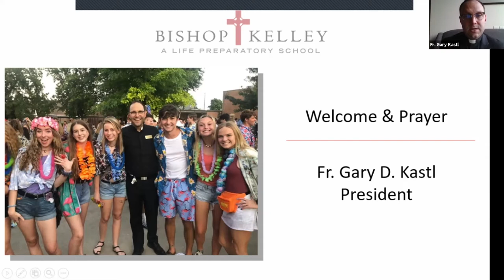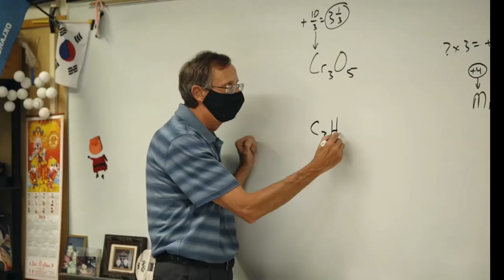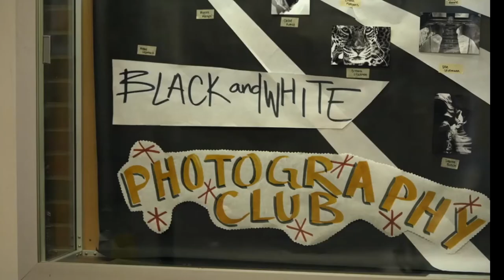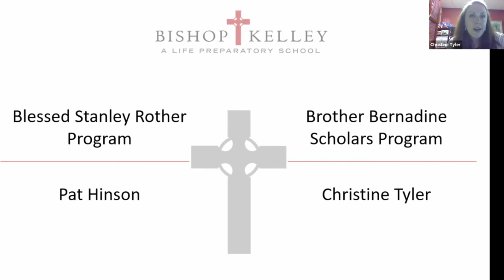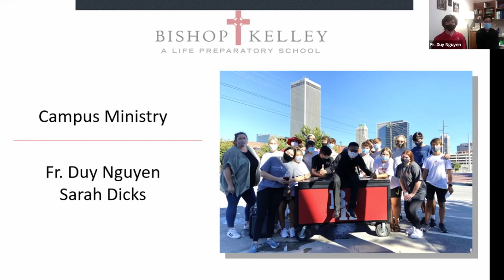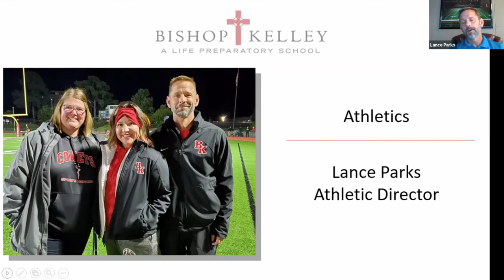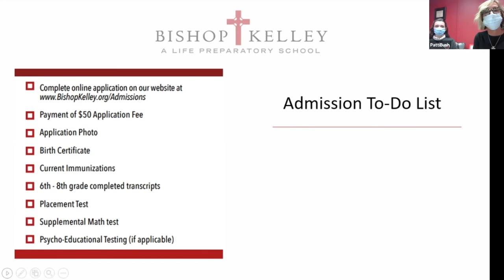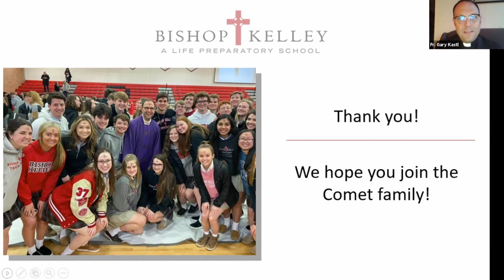BK Open House Webinar